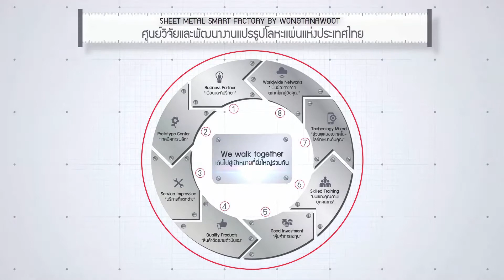เครื่องม้วน DAVI PLATE ROLL – 4R – OVAL By PCB-BANGKOK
เครื่องม้วน DAVI เทคโนโลยี Plate Roll Forming ชั้นนำจาก ITALY นำเสนอความสำเร็จที่สัมผัสได้จริงด้วยเครื่องม้วนคุณภาพราคาสุดประหยัด ด้วยระบบส่งกำลังจากชุดปั๊มและเกียร์อัจฉริยะ ให้ความแม่นยำในการม้วนงานโดยเฉพาะทรงกรวยได้เป็นอย่างดี สอบถามและทดสอบเทคโนโลยีม้วนที่เสถียรและแม่นยำเหนือใครได้วันนี้ที่ วงศ์ธนาวุฒิ

85 ถ.กาญจนาภิเษก แขวงบางบอน เขตบางบอน กรุงเทพฯ 10150